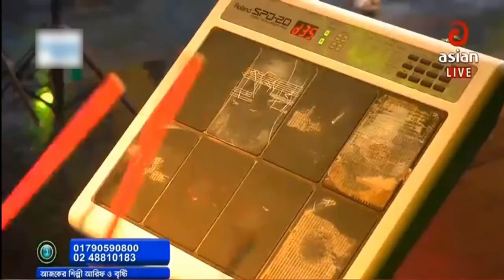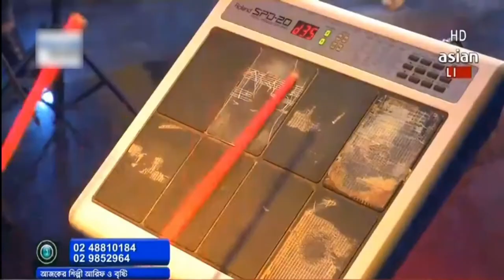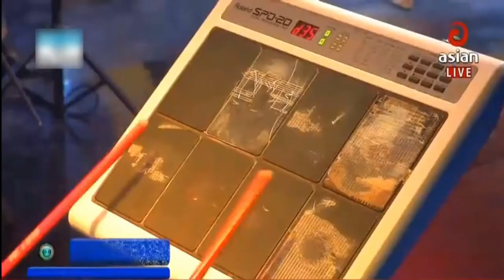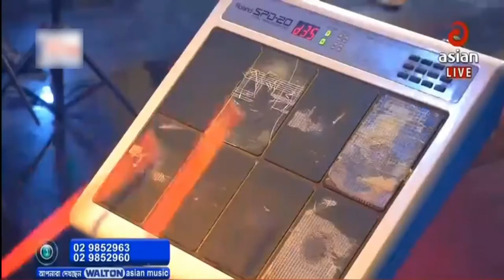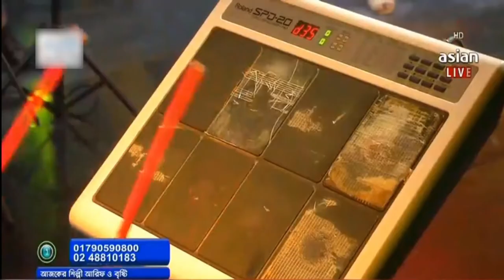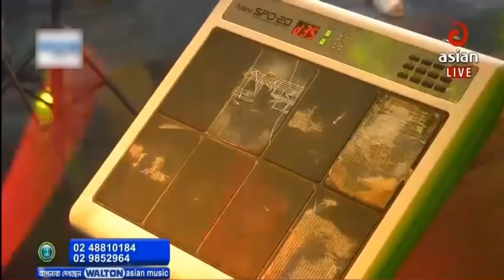Pagol Mon | পাগল মন | Bangla Heart Touching Song | Asian Music | NS BD Official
Pagol Mon | পাগল মন | Asian Music | NS BD Official

Credit : Asian Tv

This channel is for " Bangla Song" purposes only.